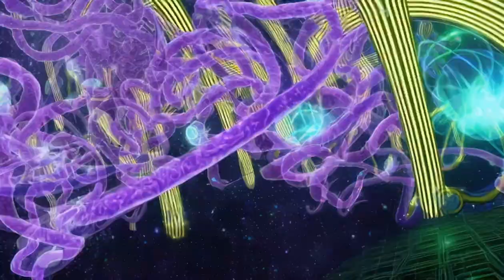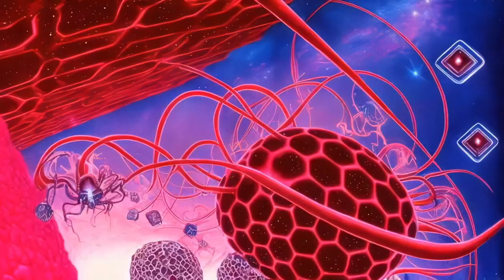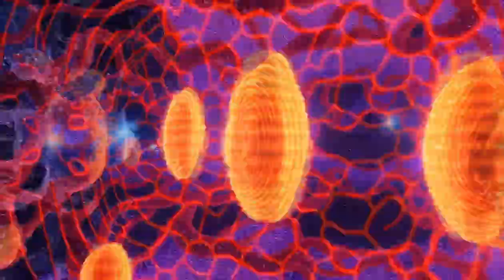Terence McKenna - Don't Fear The Future!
"We just have to get to know ourselves and each other."
Inspiring speech about the great possibilities beckoning to us from the future.
Visuals by Peter Bergmann